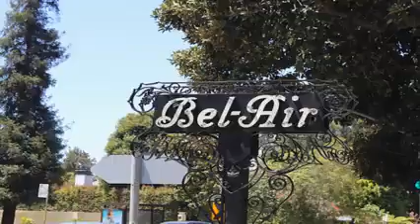Agenzia Rockford - sigla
TI SBLOCCO UN RICORDO... 😊
La storia di questa serie parla dell’investigatore privato Jim Rockford che dopo aver passato cinque anni in prigione per un reato mai commesso, decide di tornare al suo lavoro di investigatore.

L’uomo dopo essere uscito di prigione si ritrova in una difficile condizione economica, vive infatti in una roulotte e visto il suo passato non può avere neanche il porto d’armi.
Nonostante questa limitazione Jim detiene illegalmente una pistola che ripone nella scatola dei biscotti in cucina.

I suoi due unici alleati per risolverei districati casi che si trova ad affrontare sono il padre Rocky e l’agente di polizia Dennis Becker.

Jim Rockford ha una caratteristica che lo contraddistingue sempre, ovvero quella di riuscire ad improvvisare ogni qualvolta se ne presenti l’occasione.
Con l’ausilio di una macchina che stampa bigliettini da visita, riesce sempre ad avere una nuova identità che cambia in base al caso che sta affrontando.